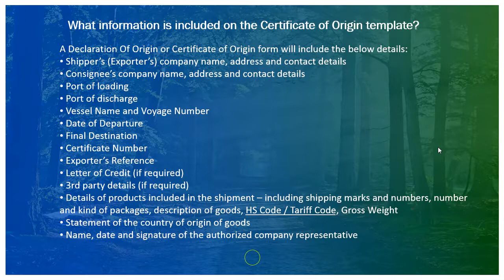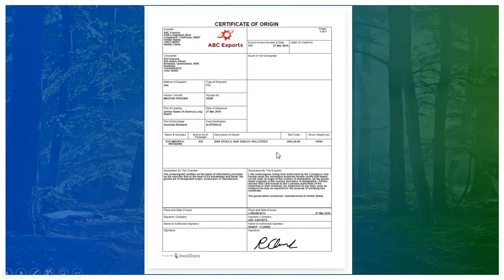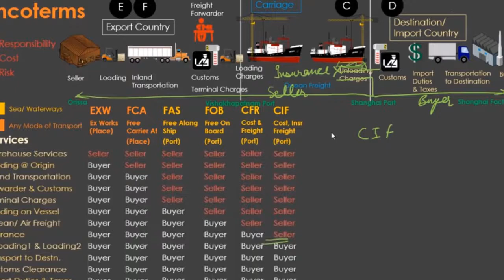Import Export Business Ideas | Export and Import Certificate of origin Contact : +91 8341675768